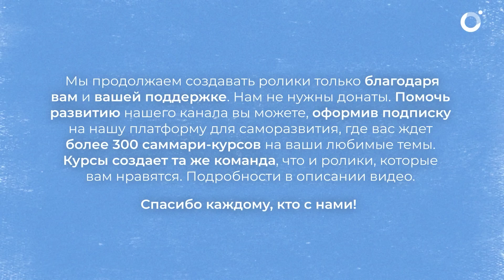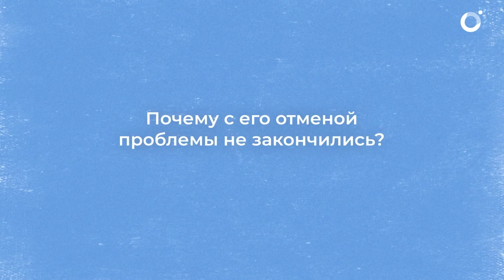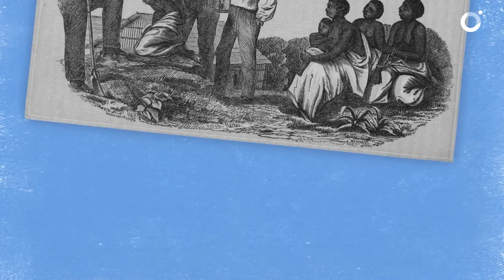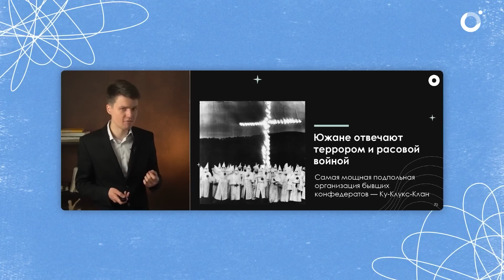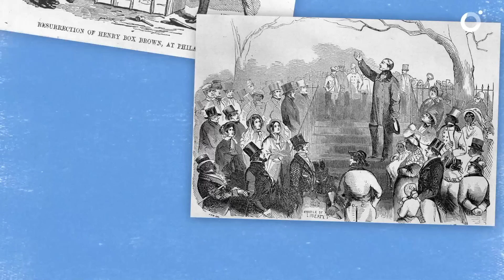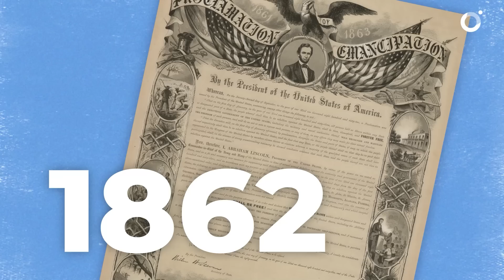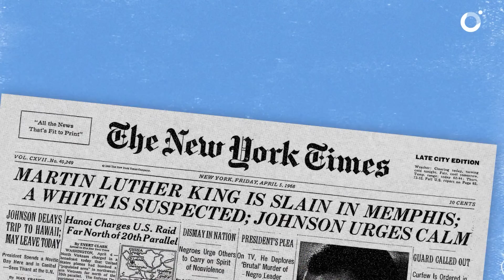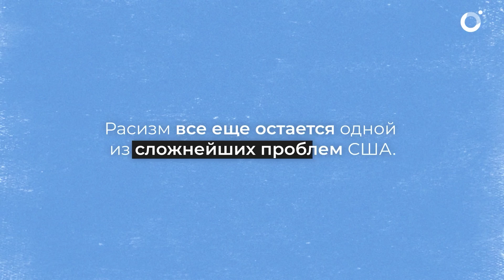От смерти на хлопковых полях до полицейского насилия: рабство в США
Протесты Black Lives Matter и убийство Джорджа Флойда стали ярким проявлением продолжающейся борьбы против расизма в США. Но почему, несмотря на отмену рабства более 150 лет назад, проблемы темнокожих американцев остаются актуальными до сих пор? Что нужно для того, чтобы проблема расизма в США была решена на самом деле?